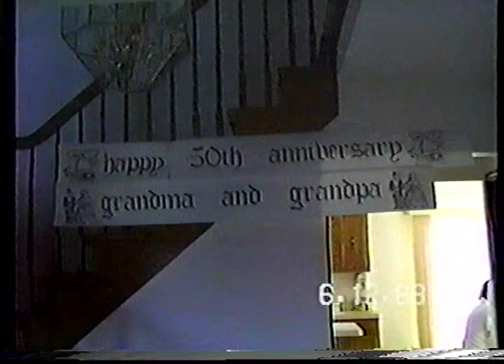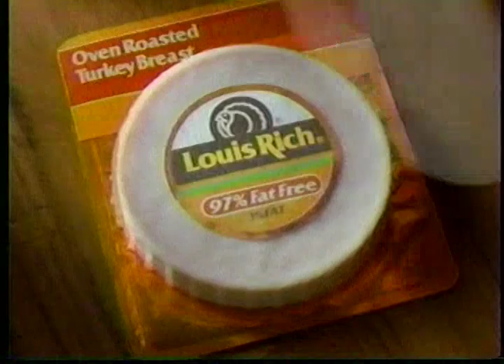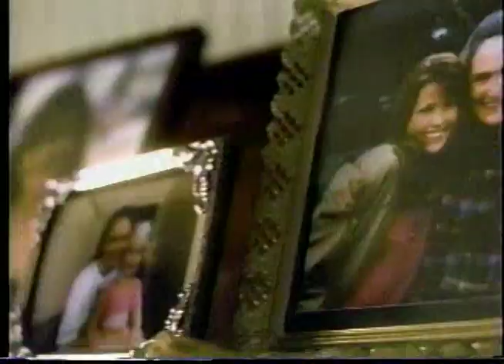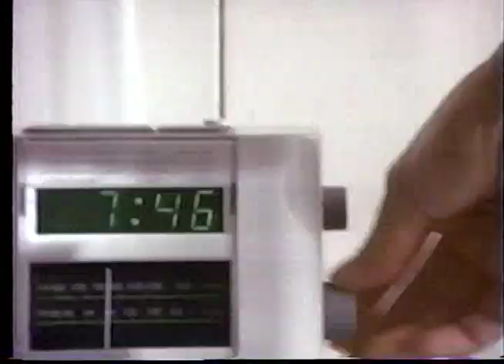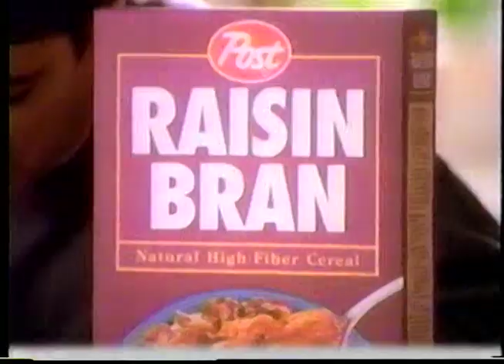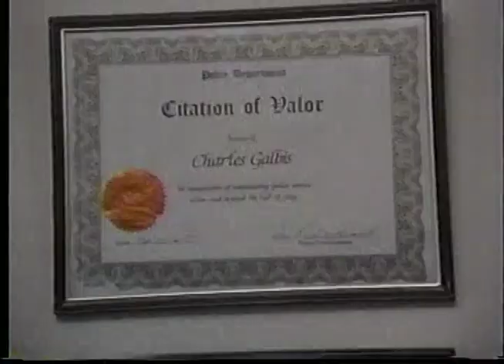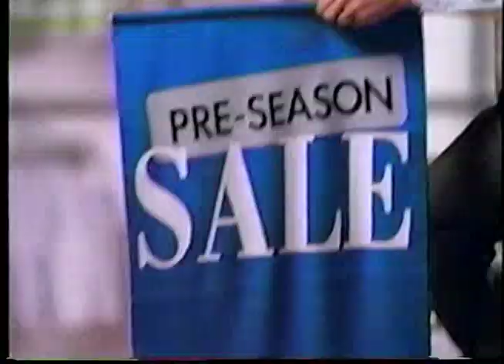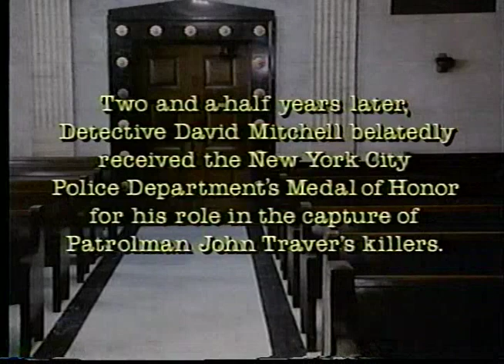Helen Stan 50Anniversary 1033243 01000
This is a video of Grandma and Grandpa Dzon's 50th Wedding anniversary day.  They were picked up at their home and transported in a limo to a fancy restaurant.  A gift from their 5 children ... Barb, Tom, Stan, Jerry and Marty.